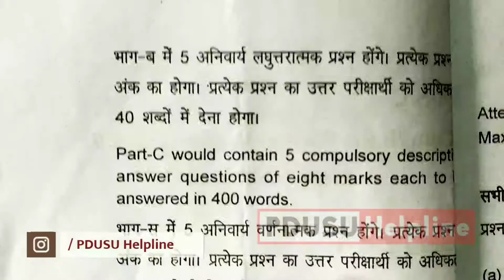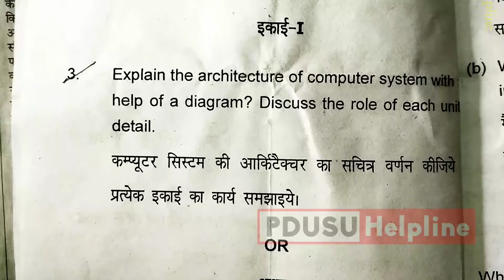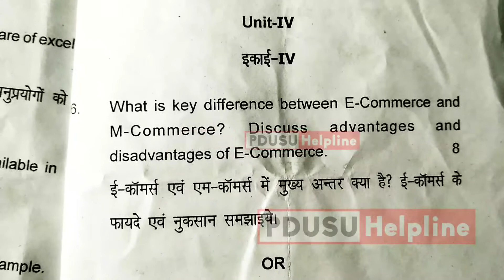Elementary Computer Application Paper | BCom BSc Part 1st Old Paper 2018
Elementary Computer Application Paper | BCom Part 1st Old Paper 2018

Elementary Computer Application Paper | BSc Part 1st Old Paper 2018